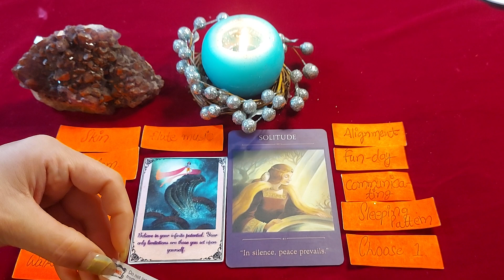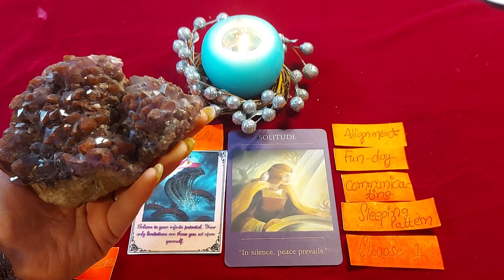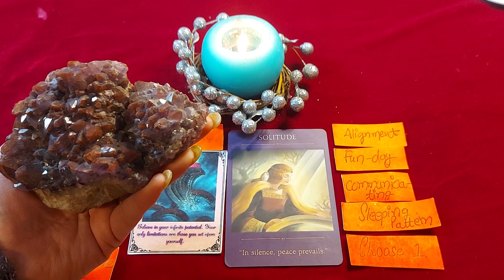🌈 Quick Energy Check🕯️High Intension🔮Crystal♾️🔱@TheHighPriestess1111​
My name is Renu. I am a tarot reader and Psychic Life Coach. My goal is to provide clarity and guidance by using spiritual gifts!🔮